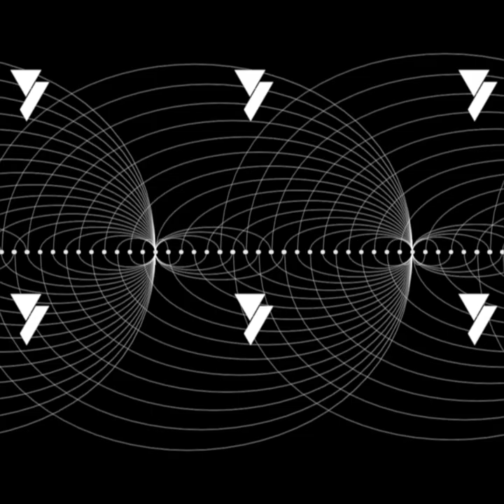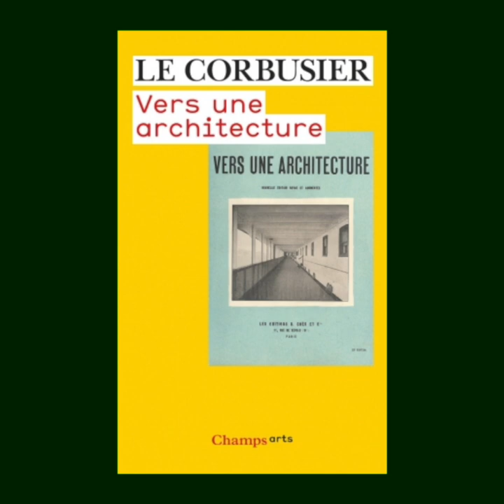Archi'Lecture - Vers une architecture, Le Corbusier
Les étudiants de l'ENSAPBx vous présentent leurs lectures : "Vers une architecture" écrit par Le Corbusier aux éditions Flammarion.